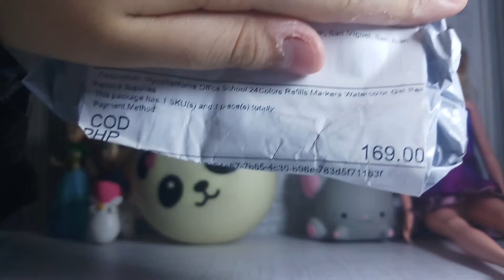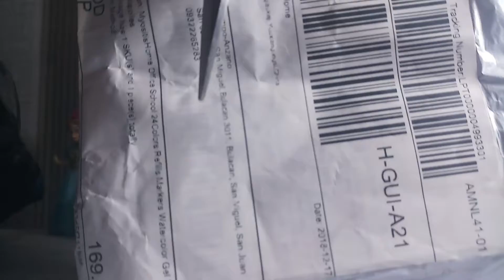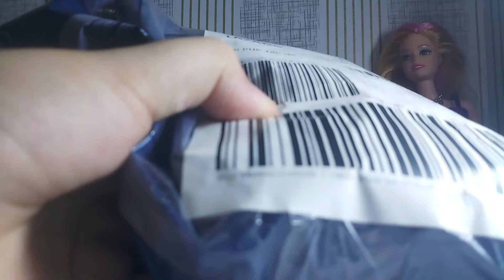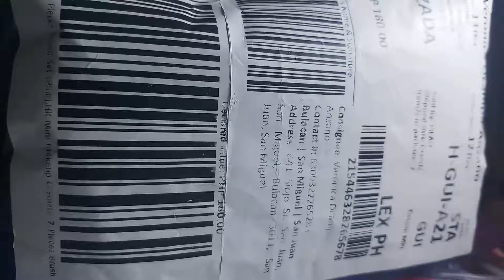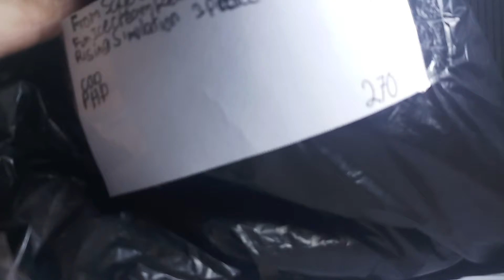Gift's New Squishy